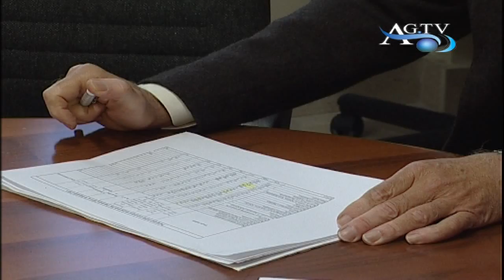Bilancio attività investigativa e processuale procura 2011 News AgrigentoTV